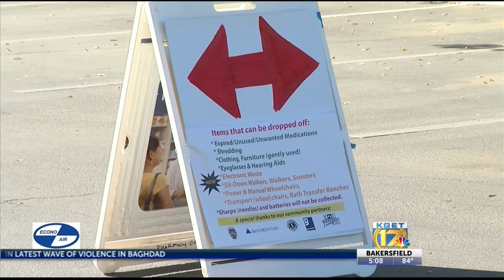National Drug Take Back Day